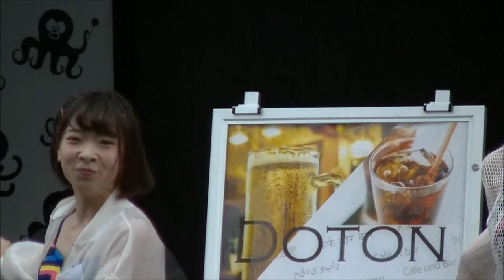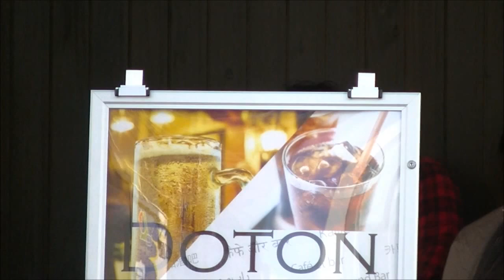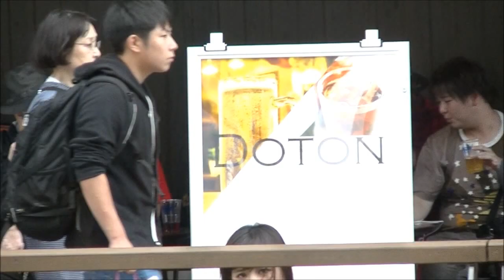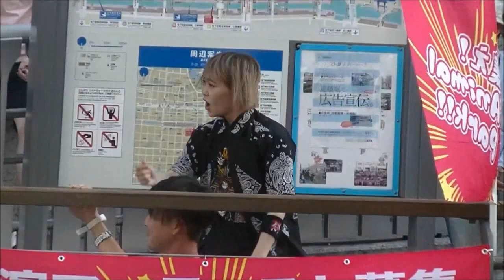【あいどる OSAKAにて】2017/09/18 とんぼりリバーウォークライブ（手拍子OK、音声控え、コール禁止）